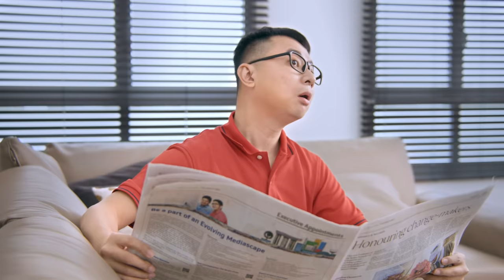Tefal Airforce 360 - Effortlessly Compact, Light & Powerful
Let Tefal Air Force 360 handle all your dirty business! Effortlessly compact and ultra-lightweight at only 1.4kg, its dual power rotating soft head performs perfectly on all floor surface. Leave no corner of your home unclean with multiple accessories to reach any spot. Get yours for a compact, lighter, and more powerful vacuum experience today